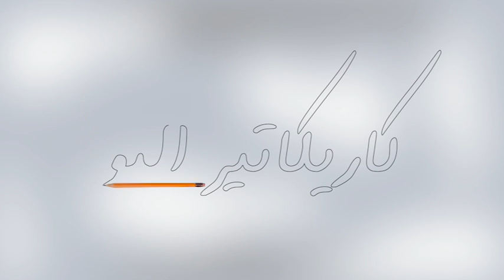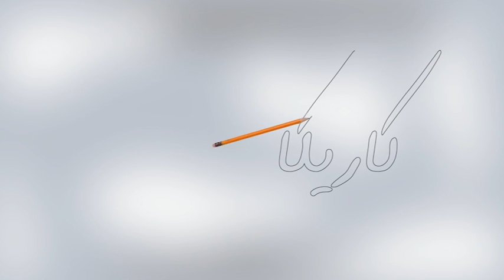كريكاتير اليوم 15 2 2017